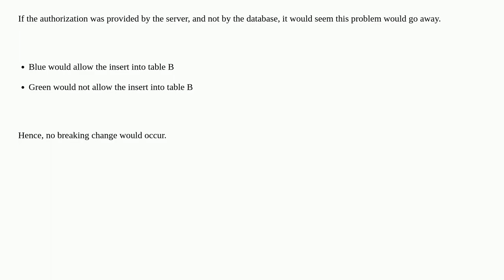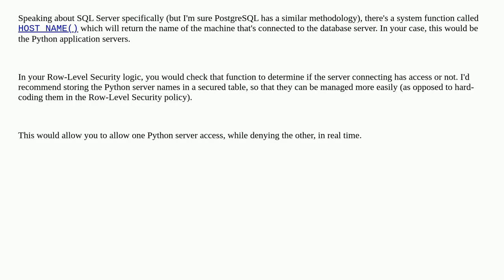Dba: Is it possible to do zero-downtime, non-breaking deploys with row level security in PostgreS...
Is it possible to do zero-downtime, non-breaking deploys with row level security in PostgreSQL or SQL Server?

A special thanks goes out to the community

  postgresql sql-server row-level-security